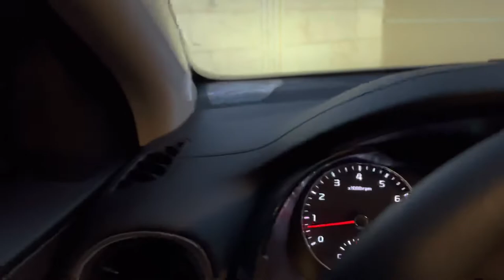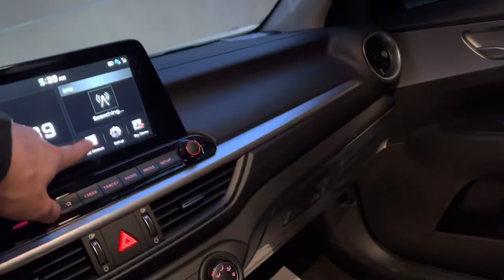كيا سيراتو جديده ٢٠٢٢ أبيض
بلد الصنع: كوريا الجنوبية
الموديل: 2022
عدد الركاب: 5
لون المركبة: أبيض
نوع المركبة: كيا
الوزن الفارغ: 1175 كجم
كم: 1317 كم
السرعة القصوى: 240 كم